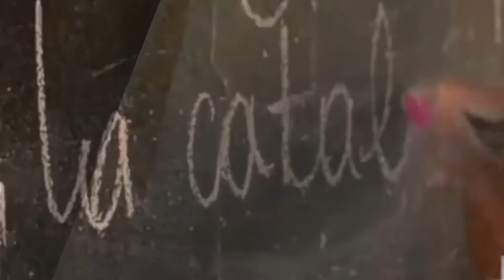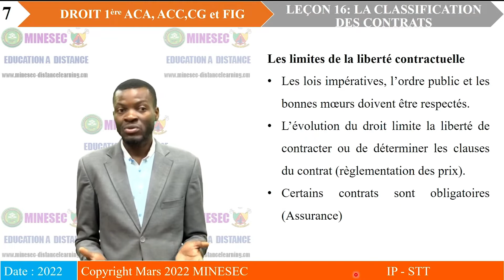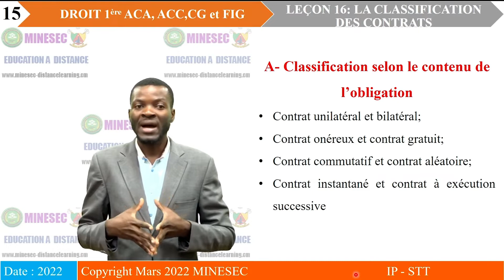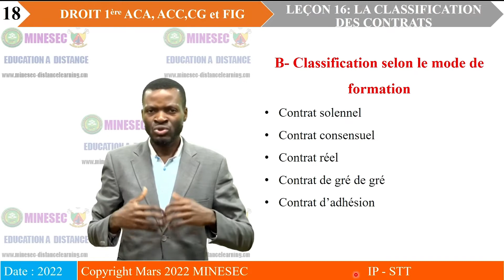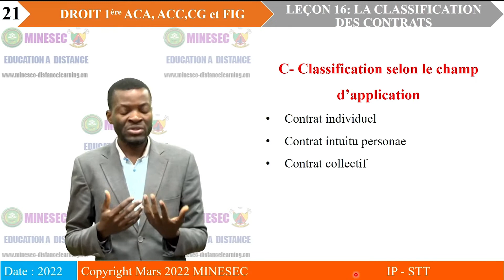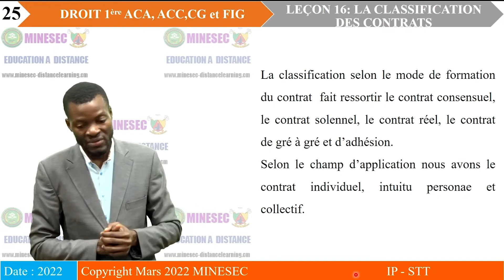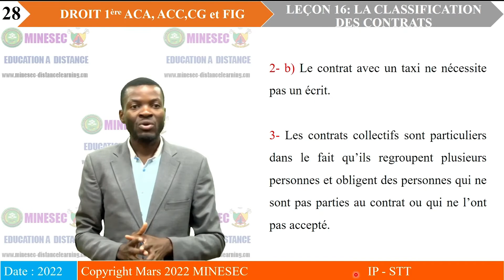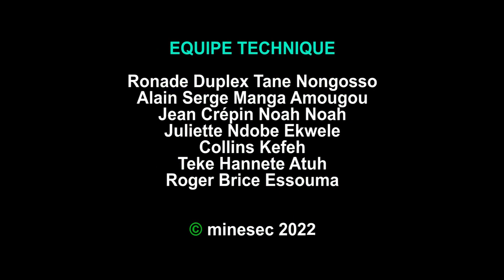IP-STT DROIT PREMIERE STT Leçon 16 LA CLASSIFICATION DES CONTRATS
DROIT PREMIERE STT Leçon 16 LA CLASSIFICATION DES CONTRATS